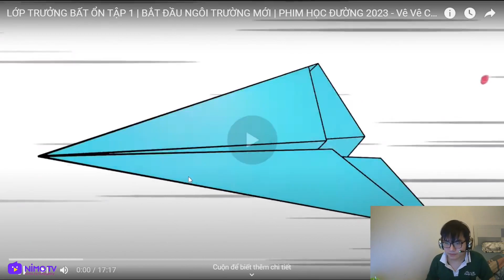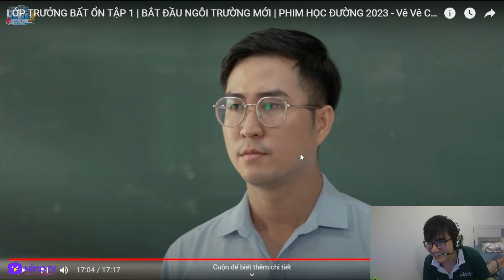Reaction: Lớp Trưởng Bất Ổn | Tập 1: Bắt đầu ngôi trường mới.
► Lịch Live Stream:
+ YouTube: 7:00 P.M (Thứ 2 và 6)
+ Nimo TV: 7:00 P.M (Thứ 3 và 5)
+ Facebook(Fanpage): 7:00 P.M (Thứ 4)
+ Thứ 7 và Chủ Nhật: Không làm (Có khi Demo game tại Nick Facebook lúc 1:00 P.M)

© Bản quyền thuộc về Nhật Jerry